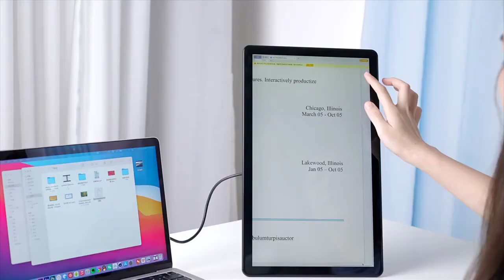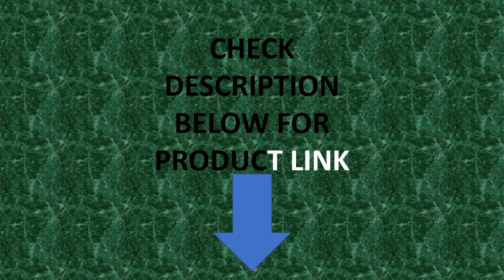UPERFECT y Portable Monitor With FHD 1080P Touch Screen Second Display For Laptop PC XBOX PS4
64% + $30 off, Discount applies auto at checkout
Code: UPERFECT30

New UPERFECT y Portable Monitor With FHD 1080P Touch Screen Second Display For Laptop PC XBOX PS4 Samgsung DEX HUAWEI USB 3.1

Matrix color depth: 8 bit
Refresh rate sync technology: AMD FreeSync
Screen surface: Glossy
Bracket Type: Swivel lift bracket
Screen curvature: NONE
High-Dynamic Range: HDR400
Refresh Rate: 60Hz
Plug Type: EU plug
Vertical Viewing Angle: 80°
Screen Type: WLED
Launch Date: 2021
Horizontal Viewing Angle: 178°
Contrast Ratio: 2000:1
Built-in Speaker: Yes
Black and White Response Time: 10 ms
Feature: Speaker,Touch Screen,Gaming,Vertical mode
Application: Desktop
Pixel Pitch: 0.25mm
Response Time: 5ms
Panel Type: IPS
Products Status: STOCK
Contrast Ratio: 2000:1
Interface Type: HDMI-Compatible
Brightness: 300cd/m
Display Size: 15.6
Resolution: 1920 x 1080
Brand Name: Uperfect
Origin: Mainland China
Certification: CE,FCC,RoHS,pse
Frequency (H / V): 60Hz
Display color: 16.77 million colors
Touchscreen: Yes,5 Points Multi touch
Support 1: For Samsung: S9+, S10, S10+, S10e, Note 8, Note 9..
Support 2: For Huawei: P30/20/10/9 Series, Mate30/20/10/9 Series
Support 3: For OnePlus: 7/7 Pro..
Support 4: Others: NOKIA 9 PureView, LG G5, HTC U Ultra, Razer Phone
Support 5: MacBook 12", Macbook/Pro 2016/2017/2018, Macbook Air 2018
Support 6: For Huawei: MateBook D/X/X Pro/E/13, MagicBook
Support 7: For ASUS: ZenBook, U4100UN, U5100UQ, ROG Series
Support 8: For HP: OMEN Series, ELiteBook 1050 G1/Folio G1